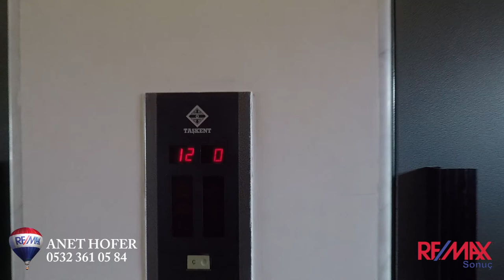REMAX-SONUÇ Anet Hofer CADDEBOSTAN'DA 460m2 KAPANMAZ DENİZ MANZARALI DUBLEKS DAİRE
REMAX-SONUÇ Anet Hofer 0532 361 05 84